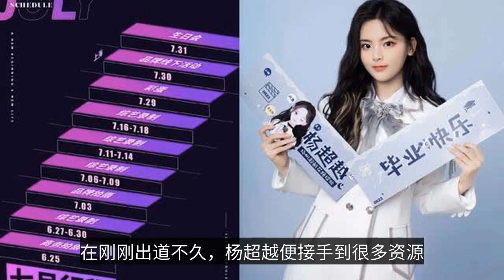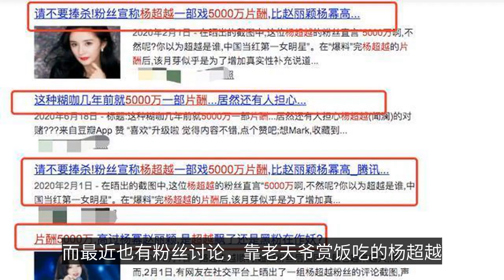别再嘲笑吵架第一名的杨超越爱哭鼻子了，她两年前就已经当老板了